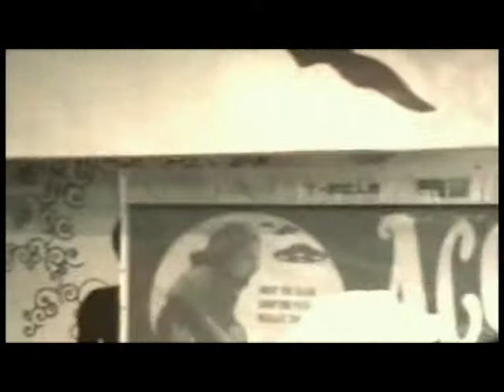Acoustology part1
An acoustic rendition of Pearl Jam's songs
at BB's Cafe, Jakarta, Indonesia

Performers:
Black Code feat. Hasley
Perfect Ten
Alien Sick
Reza Cs
Sonic Wood feat. Che, Jimmo, Reza